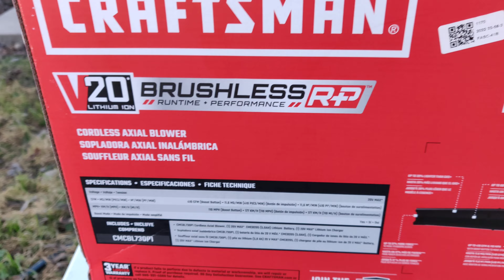Newest Craftsman blower CMCBL730P1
brushless guys R+P